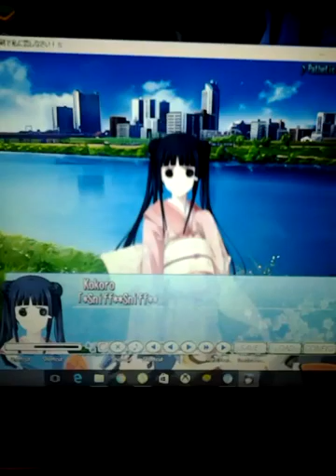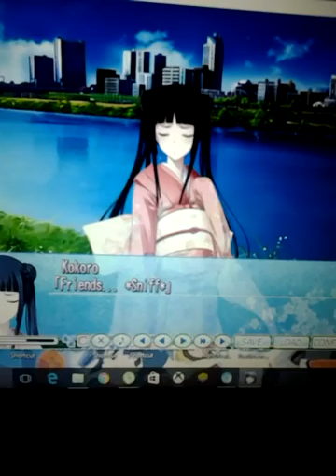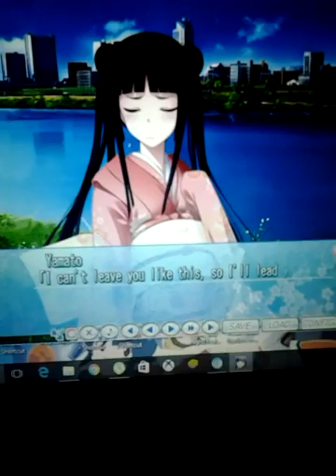Majikoi S Visual Novel Kokoro Route Part 9